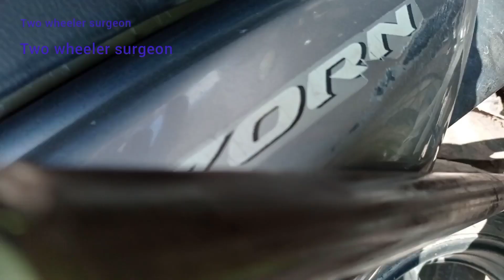Unicorn 150 how to arrest stand vibrate